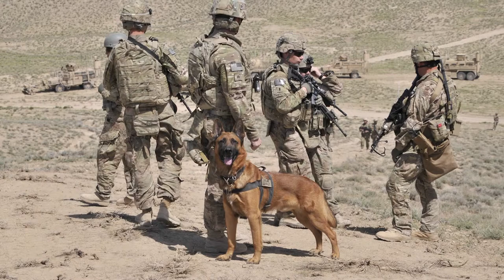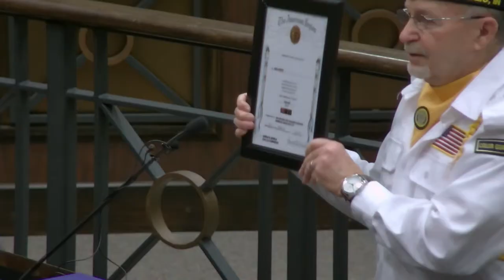Canine Officer Axel earns Medal of Valor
American Legion 510 presented Lawrence Police Department Canine Officer, Axel, the Medal of Valor for his service in the military and in the Lawrence Community. Axel's handler and fellow LPD Officer Matt Hickey accepted the commendations on Axel's behalf.